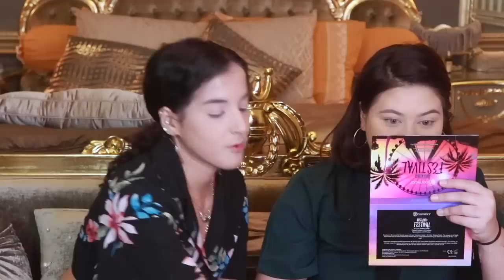TUKERAN GAYA MAKEUP SAMA TASYA | SarahAyu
Thank you for stopping by! Have a good day good people! ♡